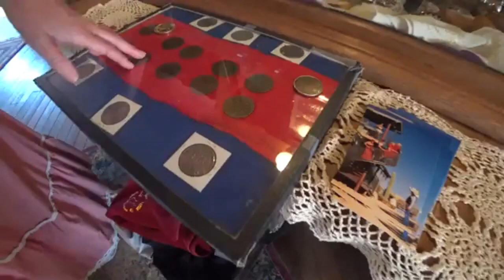Only VQFans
The Bordello at Goldfield Ghost Town Apache Junction Arizona

I love YouTube and decided instead of consuming, I wanted to start creating!

Performance Mods:
- KW v3 Coilovers
- Injen CAI
- NWP 75mm throttle body
- Motordyne MREV2
- Motordyne 5/16th spacer
- Motordyne v3 ART pipes
- Motordyne Shockwave TDX2 exhaust
- Work Wheels - Durandal 10.5